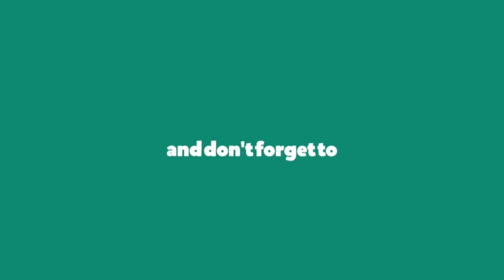MY MORNING ROUTINE DURING THE WORLD COMMUNITY DEVELOPMENT CONFERENCE(WCDC2021)//IACD